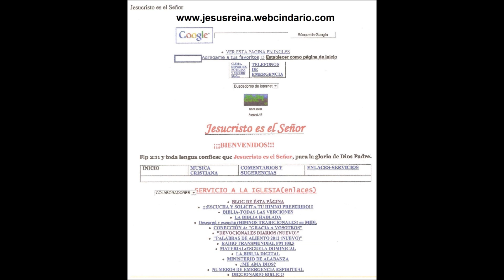Kovoskifull-música Católica mp3-mp4 descuchar gratis,free,livre. (3).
SI ESTÁS PERDIENDO LA FE-DEMOS GRACIAS AL SEÑOR-SANTO ESPIRITU QUEDATE EN MI